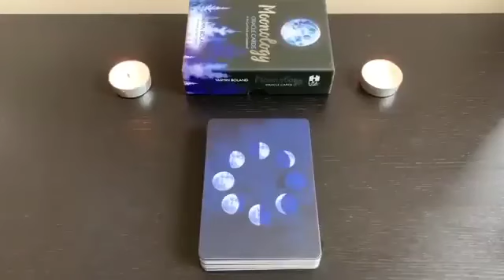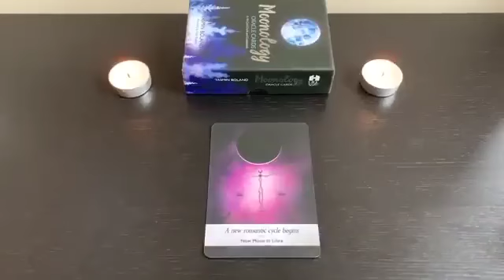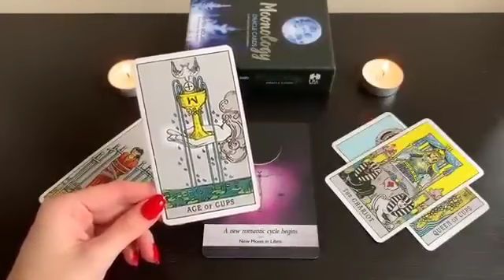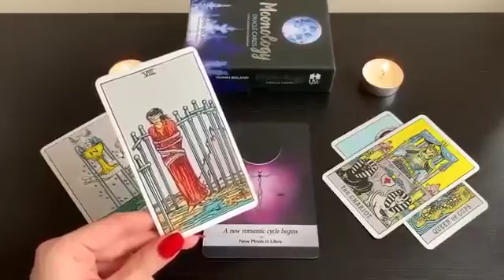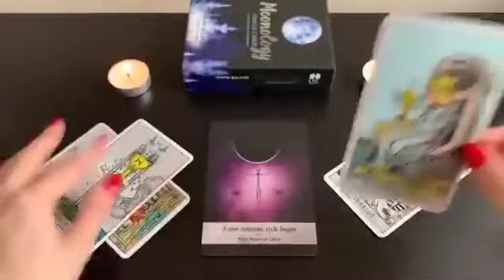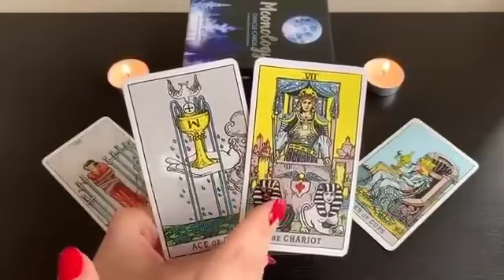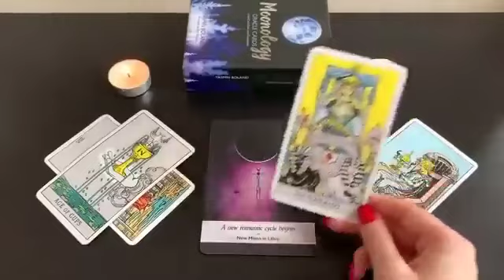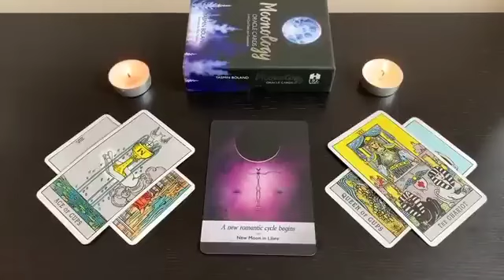CANCER🔥 NEXT 48 HOURS! EVERYTHING WILL CHANGE CANCER!🔥24-26 NOVEMBER 2023 WEEKEND TAROT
🌙 24-26 NOVEMBER 2023 WEEKEND TAROT